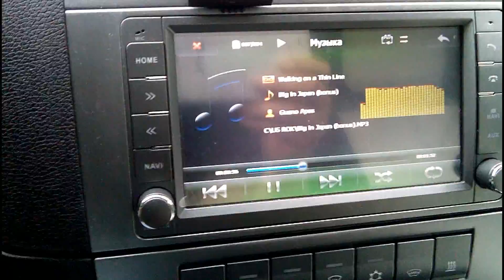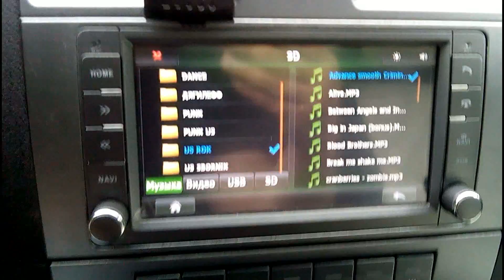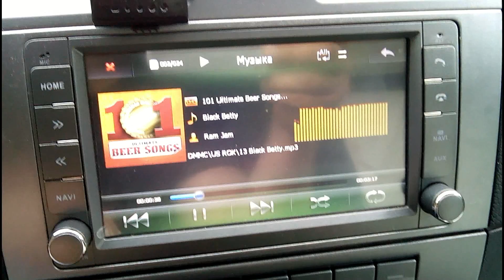УАЗ.ПАТРИОТ Рейсталинг. Глюки мультимедиа магнитолы.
Мафон:
с usb флехи музло играет, вырубаешь мафон — а он не запоминает трек, где выключился.
При включении врубает трек какой попало, даже не с начала флехи.
Любой трек, какой мафону приглянется,
С середины трека может запросто начать. Неделю может при включении играть с одного
случайно выбраного места.Потом видимо ему надоедает, она выбирает другой трек, ну и все по кругу.
Это только у меня она такая глюкавая?
Уаз патриот Ужаска.
Глюки мультимедиа Уаз Патриот рейсталинг.